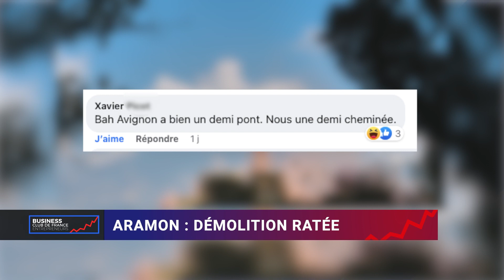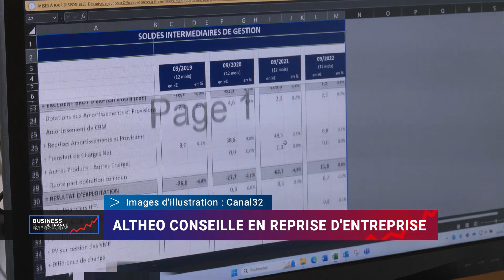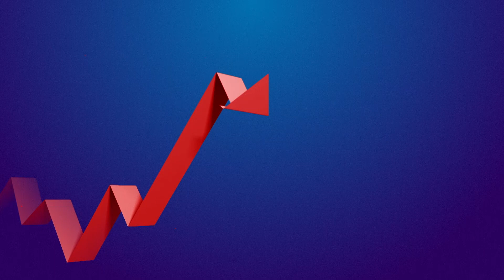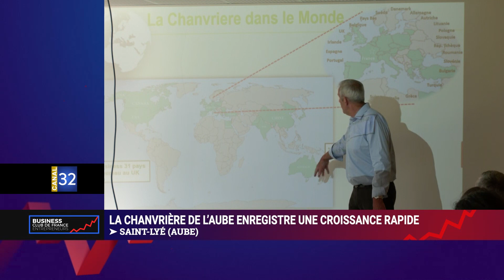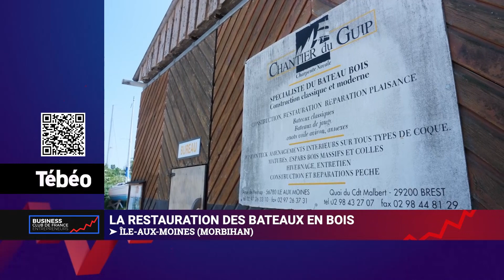Le Business Club de France des entrepreneurs du 17 juin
AU SOMMAIRE :

Dans l'actu :
- Une première en Europe. Six entreprises, coordonnées par le constructeur toulousain de navettes autonomes EasyMile, préparent un service de minibus électriques autonomes au centre-ville de Châteauroux, dans l'Indre.
- À Aramon dans le Gard : L’abattage de la cheminée de la centrale électrique thermique haute de 250 mètres a raté. Seulement une partie de l’édifice s’est effondrée. Le site de cette ancienne centrale thermique (fuel) va être remplacé par un cluster de startups autour de la transition énergétique et des solutions douces de production d'électricité, notamment solaire.

Notre invité : Thierry Lamarque Pdt fondateur de Altheo, spécialisé dans les cessions et reprises d'entreprises. Conseils pratiques.

Éco-Régions :
- Créée en 1973, la Chanvrière a achevé le déménagement de son outil de production de Bar-sur-Aube à Saint-Lyé en 2021.
  Grâce aux deux lignes de défibrage, l’usine a doublé sa capacité de transformation de chanvre. Un reportage de Canal 32
- Ce mois-ci dans La Mer à Voir, embarquement pour l’île aux Moines.. Depuis 1976, sur les bords du Golfe du Morbihan, on construit et restaure des bateaux en bois. Rencontre avec des passionnés de patrimoine maritime.
 Extrait de l’émission : "La Mer à voir"  présentée par Carine Chevrollier de Tébéo